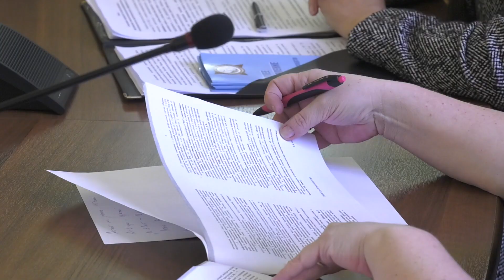Каникулы юных абаканцев четко распланировали взрослые - Абакан 24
В зоне повышенного внимания... Комиссия по делам несовершеннолетних и защите их прав при администрации Абакана утвердила программу летней занятости трудных подростков. На сегодняшний день на городском профилактическом учёте их почти двести. Для каждого разработан индивидуальный паспорт, чтобы предстоящие школьные каникулы прошли с максимальной пользой.